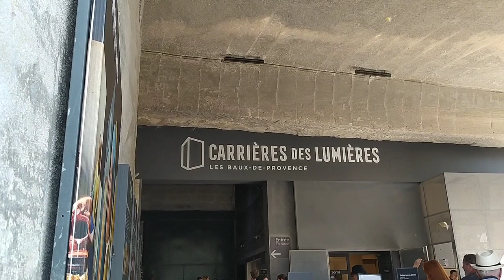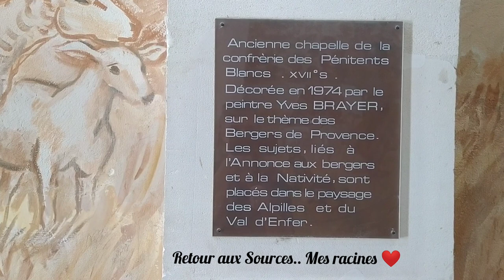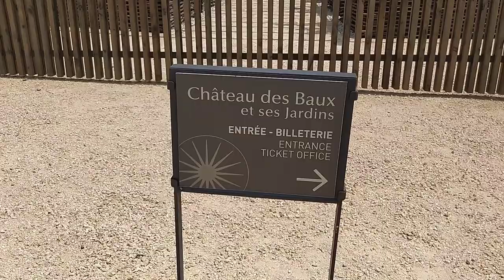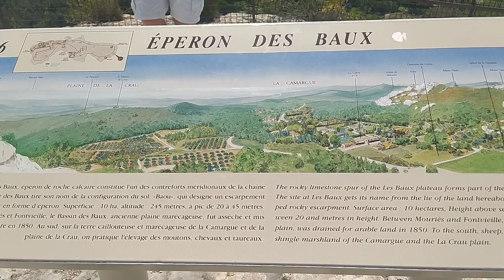☀Vlog Les Baux de Provence Les Carrieres de Lumieres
Village des Baux de Provence

Bonjour, bonjour et bienvenue dans cette nouvelle vidéo, si le coeur vous en dit :

𝑼𝒏 𝒑𝒆𝒕𝒊𝒕 👍 𝒃𝒍𝒆𝒖 🔵 𝒒𝒖𝒊 𝒇𝒂𝒊𝒕 𝒕𝒐𝒖𝒋𝒐𝒖𝒓𝒔 𝒑𝒍𝒂𝒊𝒔𝒊𝒓 😊

𝑬𝒕 𝒖𝒏 𝒑𝒆𝒕𝒊𝒕 𝒄𝒐𝒎𝒎𝒆𝒏𝒕𝒂𝒊𝒓𝒆 💬 𝒂𝒖𝒒𝒖𝒆𝒍 𝒋𝒆 𝒓é𝒑𝒐𝒏𝒅𝒓𝒂𝒊, 𝒑𝒐𝒖𝒓 𝒑𝒂𝒓𝒕𝒂𝒈𝒆𝒓 𝒂𝒗𝒆𝒄 𝒎𝒐𝒊 (𝒂𝒗𝒆𝒄 𝒏𝒐𝒖𝒔) 𝒆𝒕 𝒒𝒖𝒊 𝒑𝒆𝒓𝒎𝒆𝒕 𝒅'é𝒄𝒉𝒂𝒏𝒈𝒆𝒓

Cacahuète_et_sac_a_dos pour les randonnées et les roadtrip dans notre Kangoo.

À bientôt So🌺